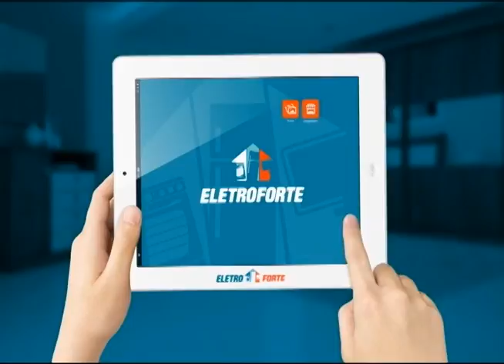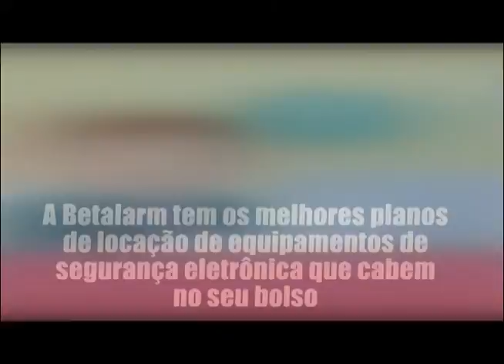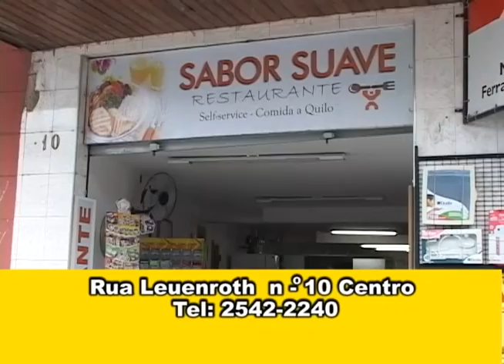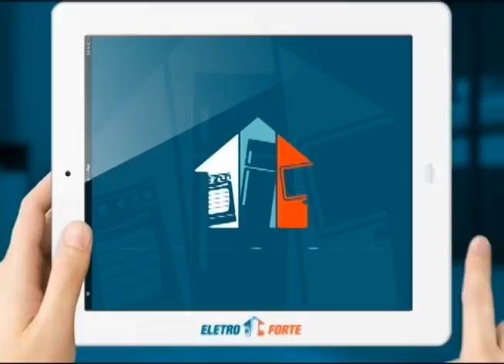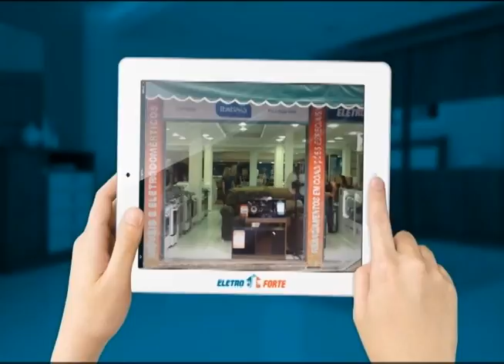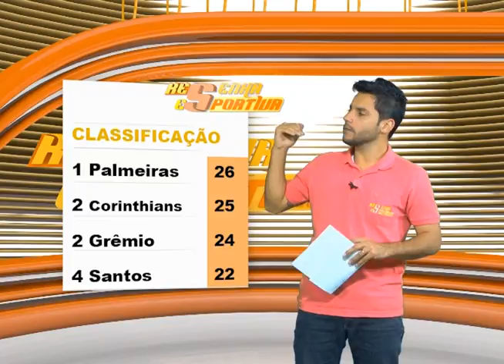Resenha Esportiva 05 07 16